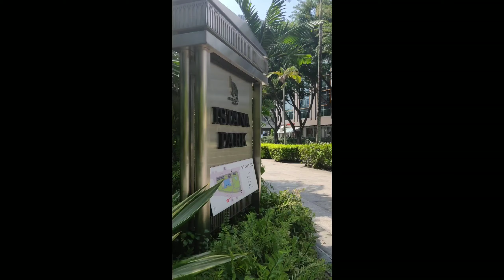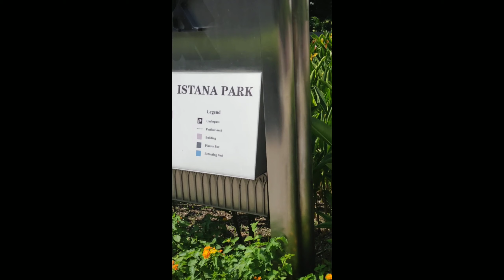istana park#singapore|alex